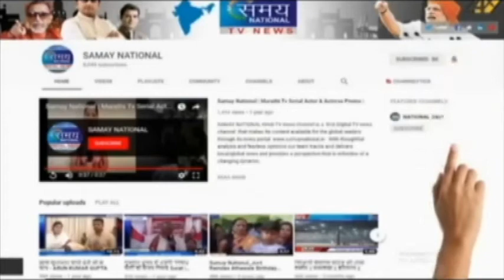दहिसर विधानसभा से भाजपा-सेना की उम्मीदवार घोषित हुई मनीषा चौधरी